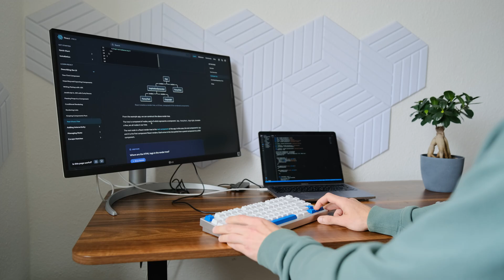How I replaced gaming with coding 😎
In this video, I'm excited to share my personal journey of overcoming my gaming addiction and how I transformed from a gaming addict into a thriving software engineer. It wasn't an easy path—there were challenges and setbacks along the way—but I discovered a way to replace gaming with coding, and this shift has truly changed my life for the better.

Through my experience, I learned valuable lessons about discipline, focus, and the importance of pursuing passions that contribute to my growth. Coding became not just a career for me, but a fulfilling outlet that ignited my creativity and problem-solving skills.

If you’re struggling with a similar addiction or curious about how I made this transition, I’d love to hear from you! Feel free to drop your questions in the comments below.